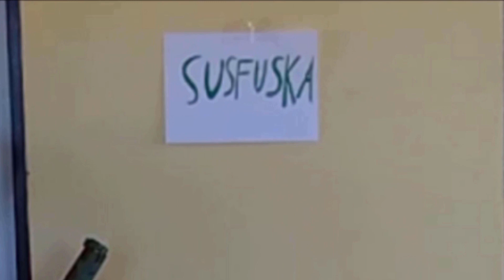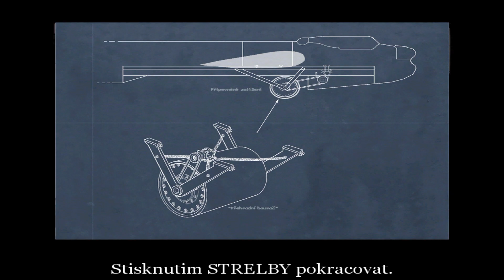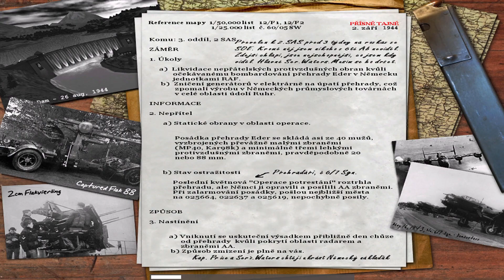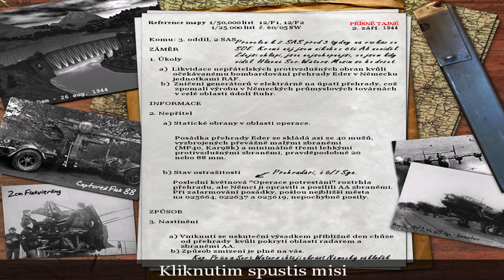Hromady nácků a jenom pro mě! | Call of duty letsplay | CZ/SK | Ep.7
Zdar!
Jsem nejlepší britský voják, jelikož jinak by mě asi samotného na takovouhle akci neposlali. Mám za úkol zbavit se protiletadlové obrany, aby jsme mohli přehradu za pomoci skákavé bomby vyhodit do luftu. Doufám, že se vám video bude líbit, za podporu budu moc rád! Děkuji!

Video natočeno v programu OBS studio a editováno v HitFilm Expres.